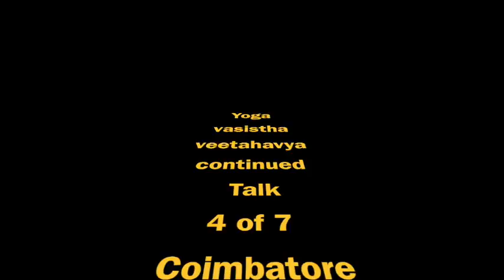Yoga vasistha-veetahavya continued 4 of 7 @ Coimbatore 2018 (English)